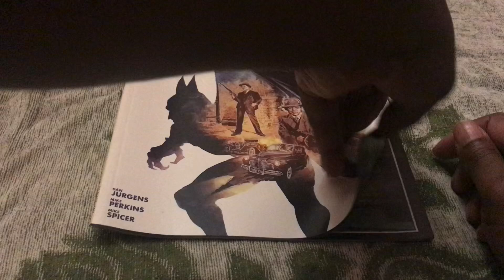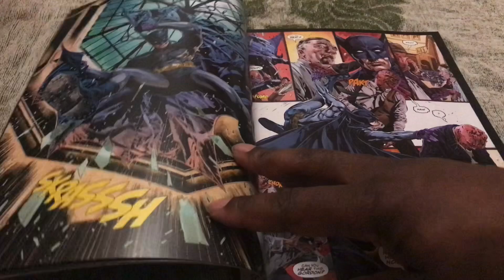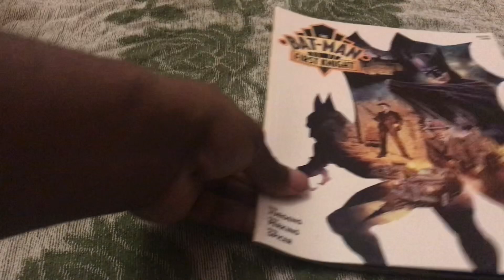The Bat-Man First Knight: Book One DC Black Label